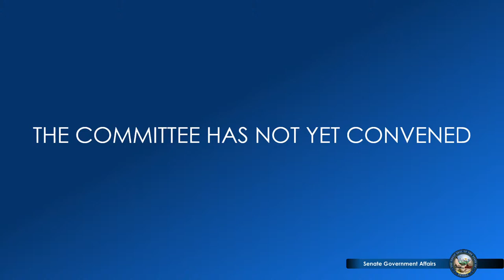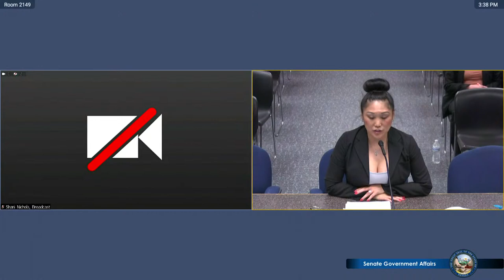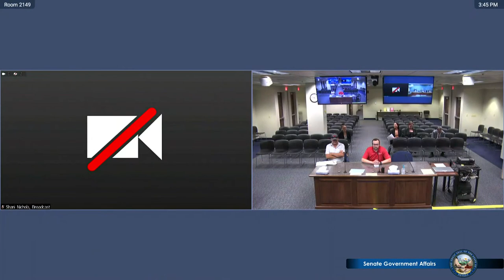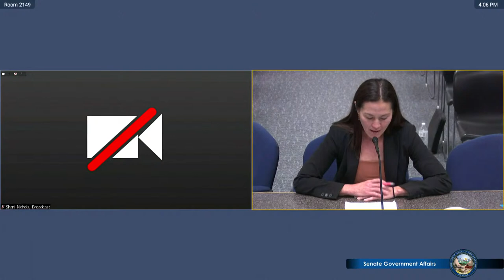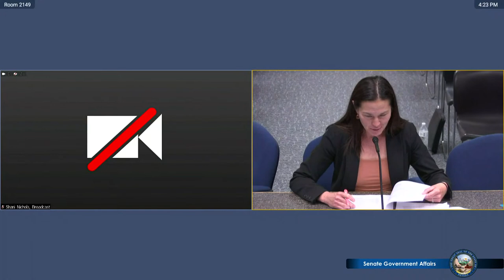5/8/2023 - Senate Committee on Government Affairs